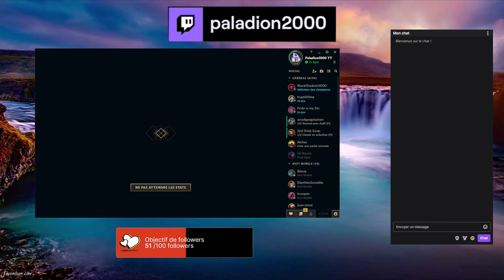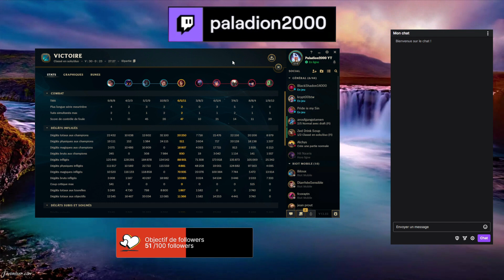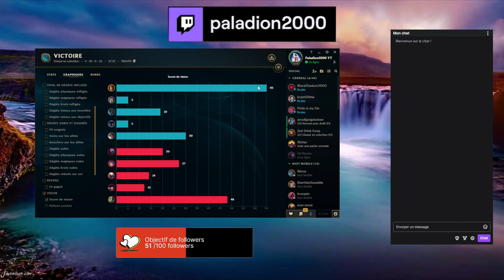Zyra Support, Tellement de Choses Improbable en Bronze... (Bonne Chance Pour Comprendre)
Bonjour a toutes et a tous et Bienvenue dans cette nouvelles vidéo sur League Of Legends